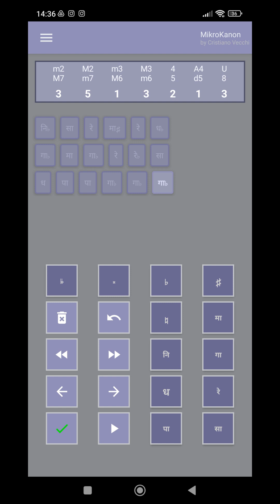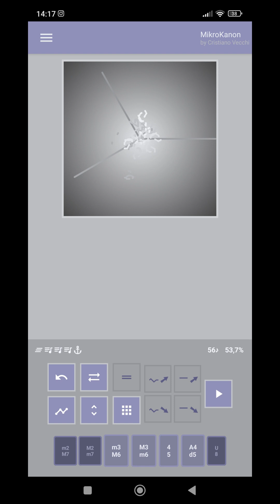Cristiano Vecchi - MikroKanon Snapshot 244 _ 04 06 2024 _ 8D AUDIO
The MikroKanon app allows to create and play music pieces in Quantistic Counterpoint (multiple counterpoint on sets of vertical and horizontal intervals), also export them as MIDI files.

- Starting from the Sequence Selection View, it's possible to create a new note sequence or edit an old one.
- After a Sequence is selected, clicking on a function button the Working View starts, with a new counterpoint created, and further operations on it are possible.
- To play the single counterpoint just click on it and stop it with the stop button, while clicking on the play button the building and playing process of the entire structure of the piece will start.
- It's possible to edit the structure in Options Menu (Icon) -- Architecture (Icon) -- Row Forms, where the counterpoint selected is represented by a numberless letter, while numbered letters represent counterpoints previous saved in slots (1-9 A-G). For the building process outcome counterpoints can be changed in the four serial forms (O = original, I = inverse, R = retrograde, IR = inverse of the retrograde), affected by Tritone Substitution (Rotate Icon), separated following the first rhythm pattern (Vertical Line Icon). Warning: if all the counterpoints in the structure are empty, the app will not play!
- Repetitions and cyclic transpositions can be added to the structure by the Ritornello and Transpose options.
- How to use slots: from the Working View, clicking on a Slot Button in the Functions Dialog will save the selected counterpoint in the slot (a number appears next to the Disk Icon), while, from the Sequence Selection View, clicking on a Slot Button will load the counterpoint previously saved in the Working View (or an empty counterpoint if the slot is empty). Counterpoints saved can be used in the structure together with the counterpoint selected in the Working View (this one if the Working View is displayed).
- Interval Sets: change the Vertical Interval Set with buttons at the bottom of the Working View, and the Horizontal one with the Graph Button (under the Undo Button). This changes immediately modify the result of the last operation if Sets are involved in it. Warning: the Undo Button does not work on interval choices!
- Tips: in the Working View, tap on the Percentage to quickly change the View of the counterpoints (Table, Marble, Quantum) or tap at the left/right side of the Quantum View to quickly change the App Colors.
- Exporting MIDI file: to export the last played MIDI file, click on Menu (Icon) -- Disk (Icon) -- Export MIDI file, where is displayed the length in cells and the date of creation of the last app playing (single counterpoint or entire structure), then select the destination folder and optionally rename the file.